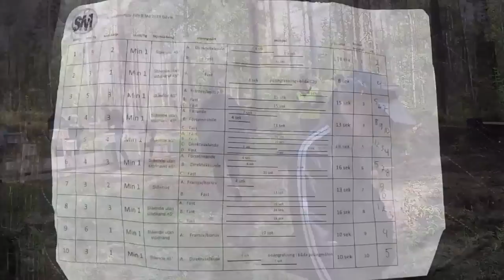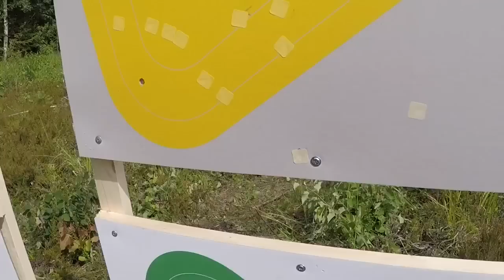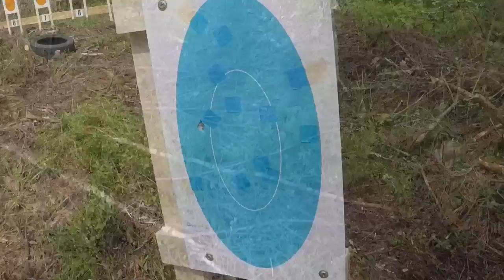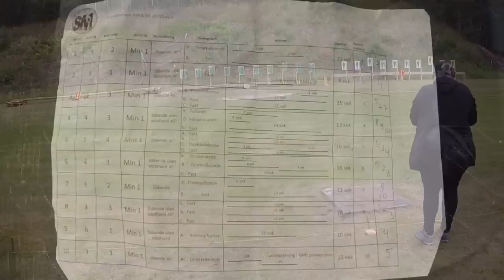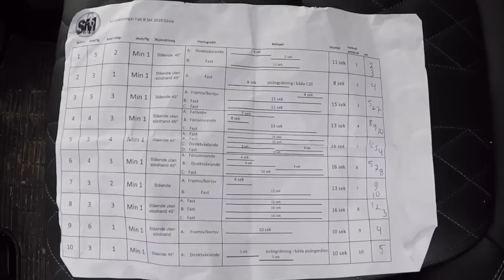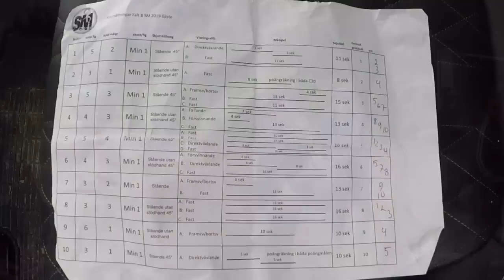SM Fältskjutning i Gävle 2019. B-varvet